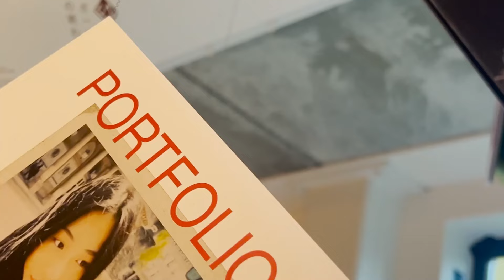Cibap informatieavond 29 februari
Maak kennis met onze mbo-vakschool en onze creatieve mbo-opleidingen! Kom langs op 29 februari. Aanmelden kan via onze website.